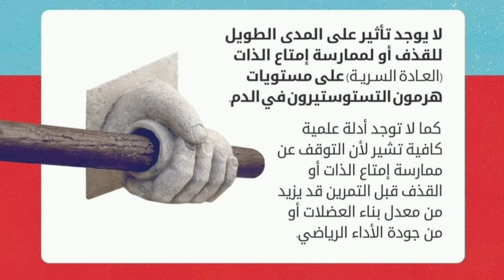العادة السرية تؤثر على مستوى هرمون التستوستيرون؟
هل العادة السرية تؤثر على مستوى هرمون التستوستيرون في الدم